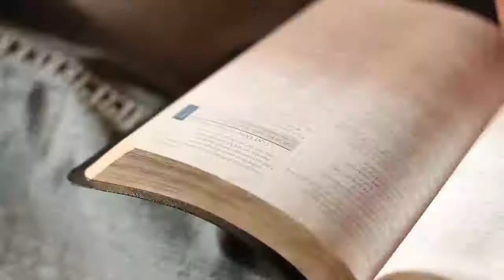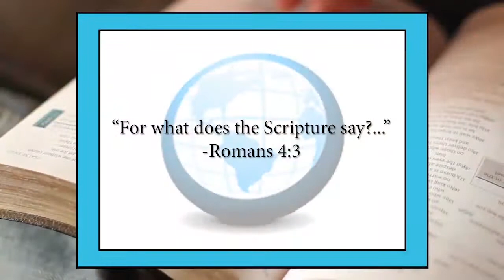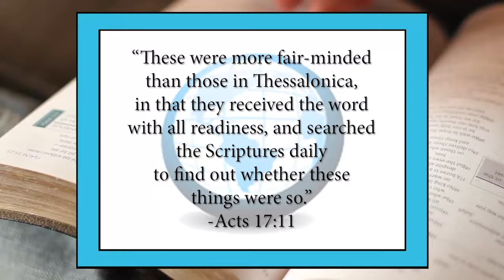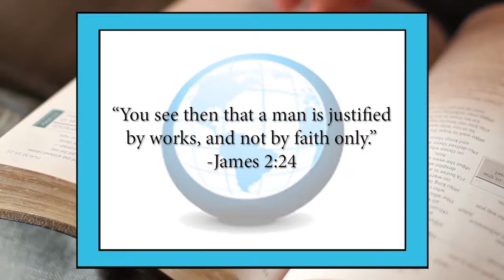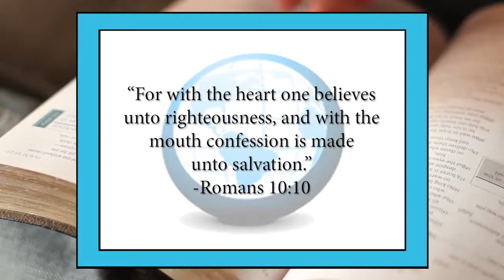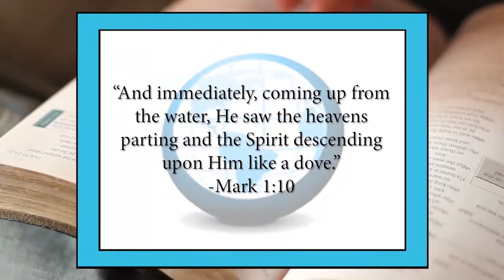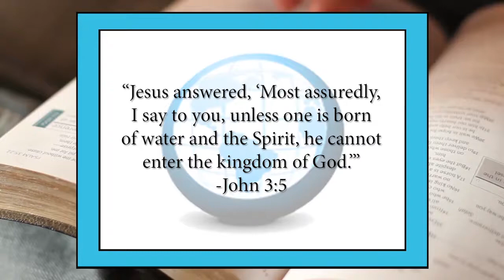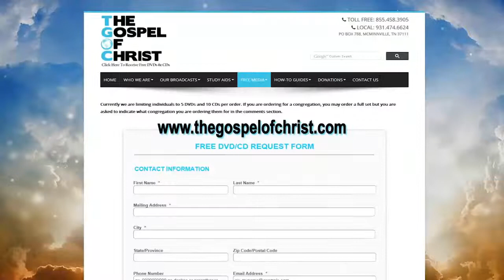Plan of Salvation - Fundamentals of the Faith (fof-03) - The Gospel of Christ